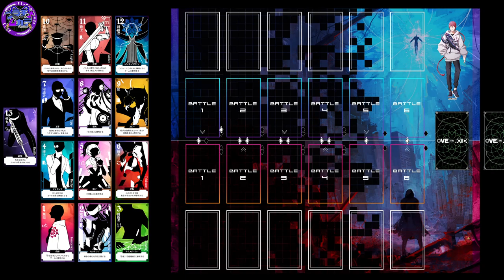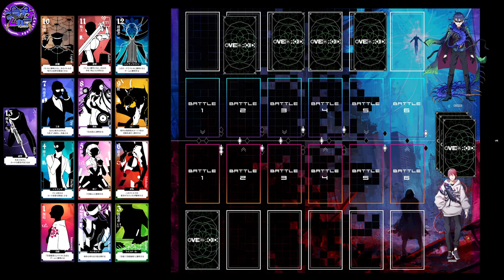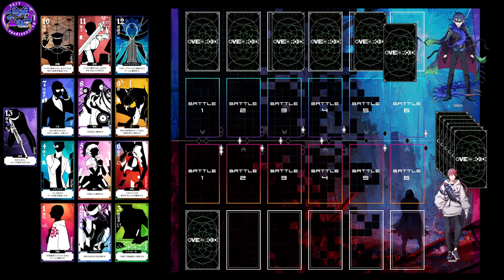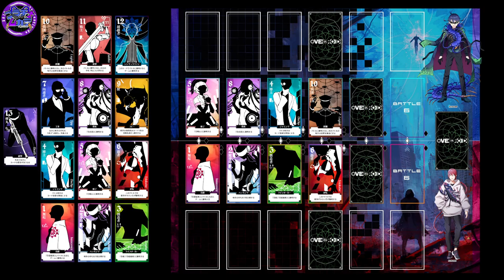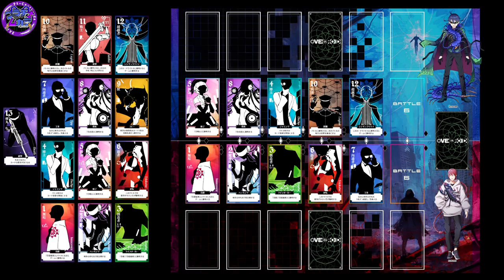【OVERЯOID】Battle０２：１５年来の艱難辛苦を込めて。【プラチナムカデ / カフェ in サソリ 】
俺はお前に、カードゲームで”勝ち”に来た。

プラチナムカデ：
声でかゲラな人間大ムカデ。元人間。
最近、煽りが得意になった。相方のサソリのせい。

ーーーーーーーーーメンバー化、実装ーーーーーーーーー

※メンバー報酬※
・メンバー限定コンテンツの閲覧。
・限定ボイス動画、限定投稿などなど。
・毎月1つ、”自作TRPGシナリオ”の無料配布。
・優先的なコメント拾い。
下記URLよりメンバー化

ーーーーーーーーーーオススメ動画ーーーーーーーーーー